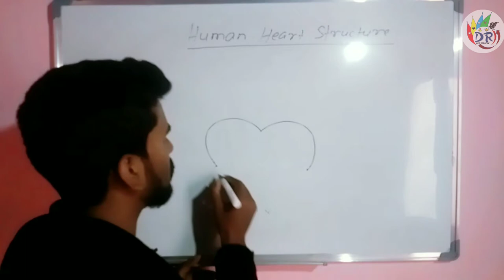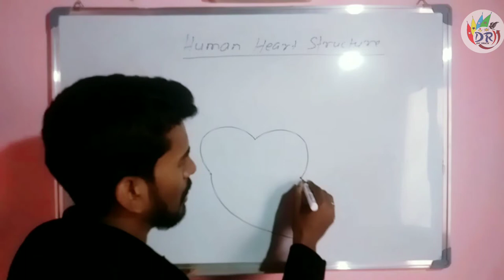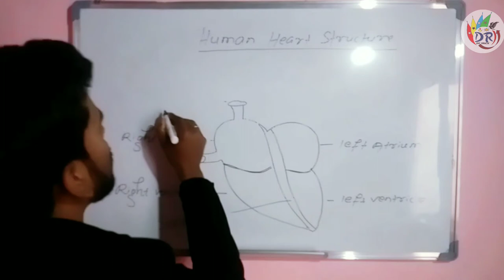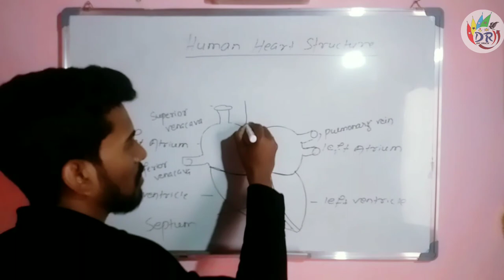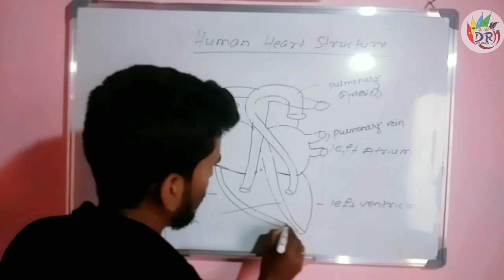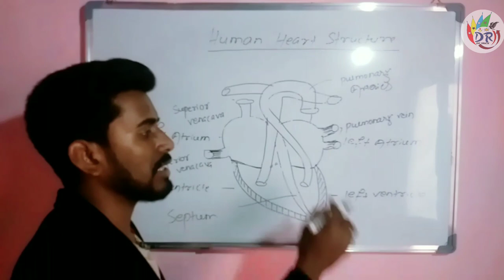How to draw Human heart step by step easy trick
in this video I have shown how to draw easily human heart.if you seriously  watch my drawing you also able to heart easily.you have to practice 2-3 times.it is most effective and easy way.if you enjoy my video then it please like share and subscribe my channel.